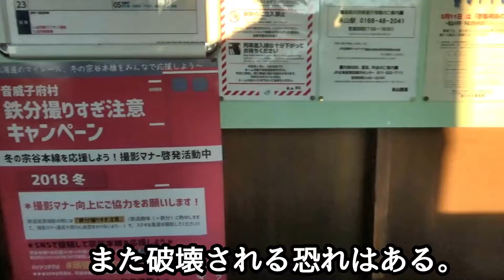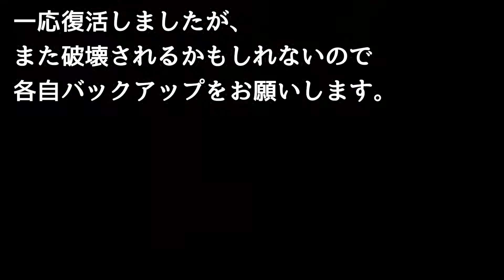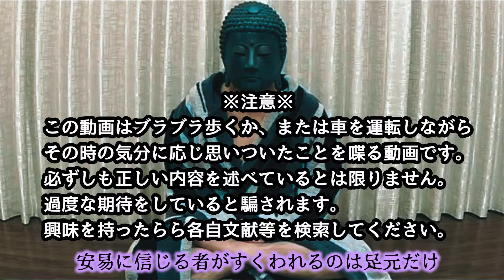【山が美しい】北比布駅ノート復活の瞬間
当チャンネル内では必ずしも正しい内容を述べているとは限りませんので、予め御了承下さい。当チャンネルは街を歩くか、もしくは車に乗って、風景から感じた印象や感想をその時の気分に応じ思いついたまま喋るチャンネルです。当チャンネルに過度な期待を持っても騙されるだけですので、興味を持った場合はご自身で文献等を検索して頂きますようお願い申し上げます。誤っている箇所や補足が必要な箇所につきましては、適宜コメント欄で御指導頂けると幸いです。
必ず注意事項をご一読いただき、 同意いただける場合のみご視聴ください。
◆お買い物◆
【アニメDVD】
◆公式SNS◆

◆お仕事◆
◆Special thanks◆
Google map
フリーBGM・音楽素材 H/MIX GALLERY